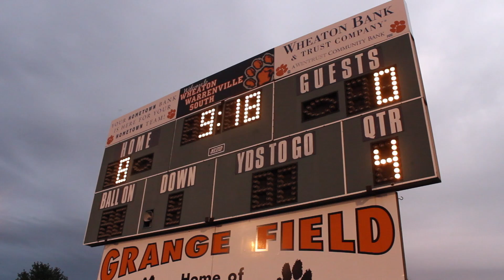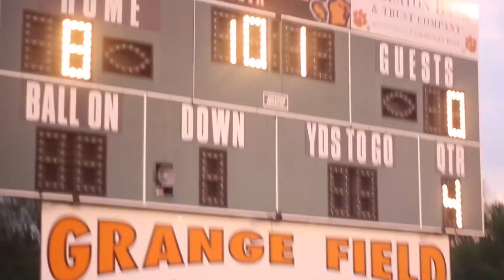Tiger TV 5 23 14